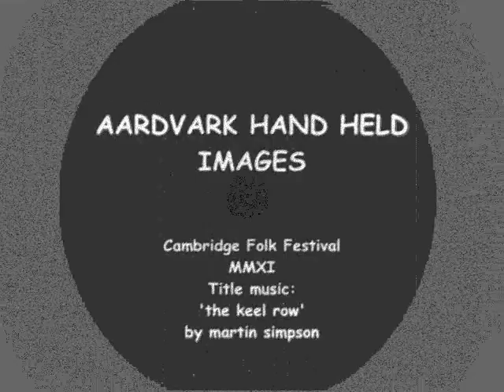Johnny's Far Away - Richard Thompson. - Cambridge 2011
Johnny's Far Away - The legenndary Richard Thompson.

This particular hand held history item is like Johnny .rolling a bit in places...but that's the way it goes.